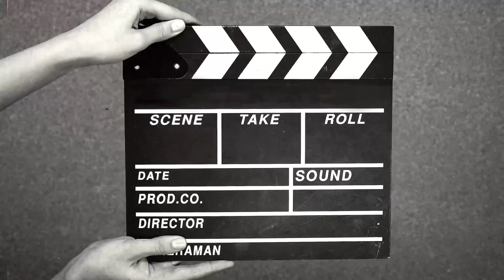$UICIDEBOY$ - NOT EVEN GHOSTS ARE THIS EMPTY REACTION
$UICIDEBOY$ - NOT EVEN GHOSTS ARE THIS EMPTY